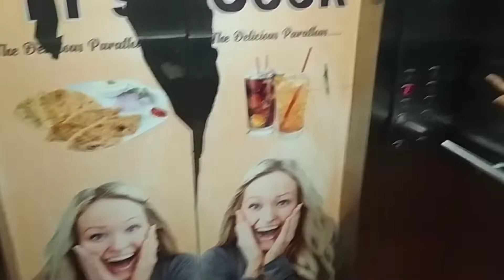aaj mall ghumaney jana hai..part 1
Hi Friends, I am Reyansh.  This channel is all about my lifestyle vlogs, Healthy Food recipe, DIY and small simple tips to make Life easy and interesting. As an Indian Lifestyle Vlogger, I share my Daily Random Life in India.